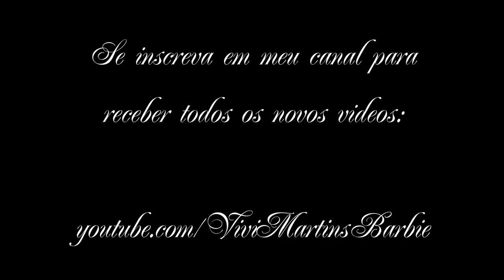RETROSPECTIVA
ஜ Snapchat: ViviMartinsVi ஜ